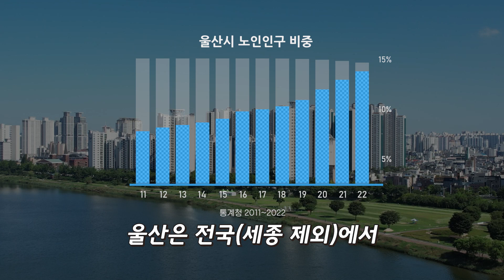초고령화 사회 직전인 울산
복지도 선착순인 시대?